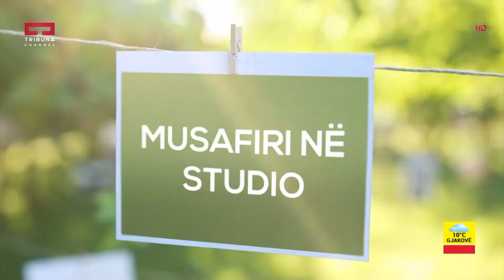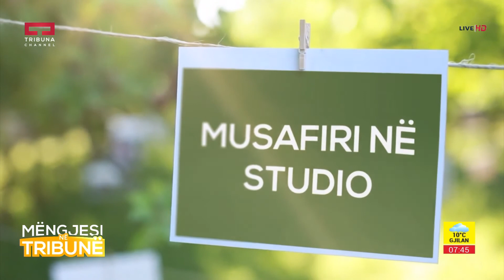Mysafiri ne Studio - Arlinda Gashi